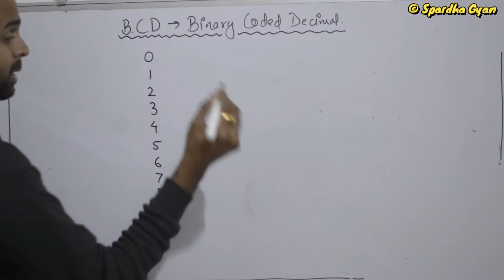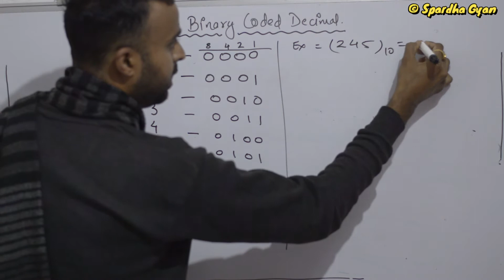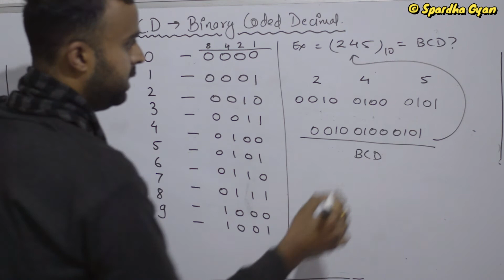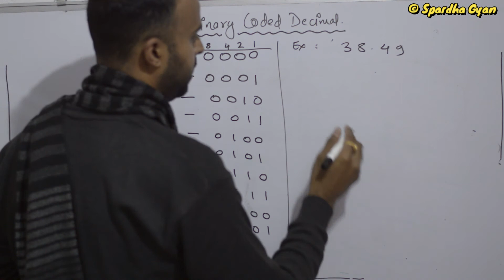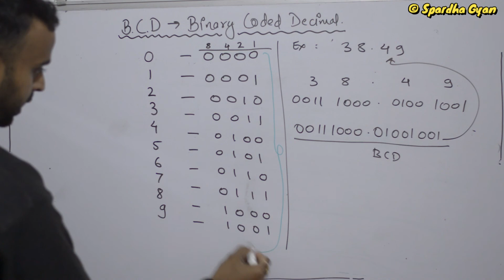BCD Code Hindi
BCD CODE IN HINDI ,What is BCD |  Binary Coded Decimal Hindi | Digital Electronics Hindi

Is video mein aap janenge ki BCD kya hota hai aur Decimal o BCD conversion kaise karte hain.

Humare Channel ke aur bhi videos dekhne ke liye niche di hui playlists aap dekh sakte hain.

Spardha Gyan.

bcd, BCD code in Hindi, binary coded decimal in hindi,